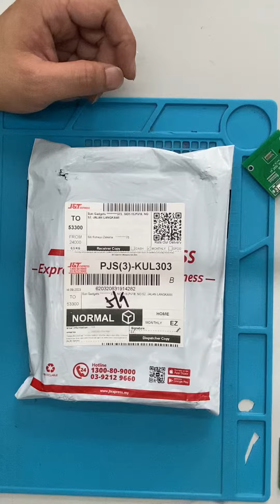Sun 230825H7KAF4PB VIDEO UNBOXING DAN LCD QC TEST